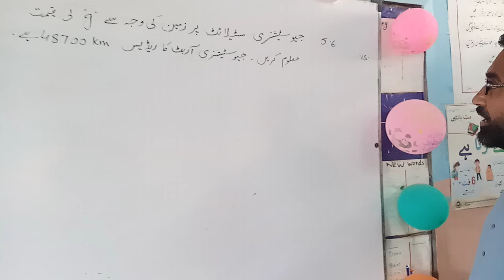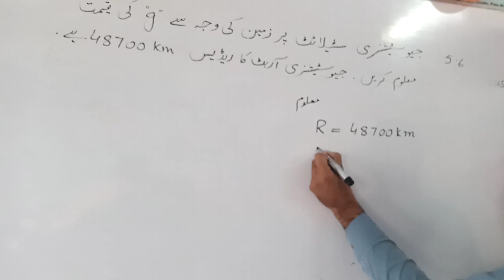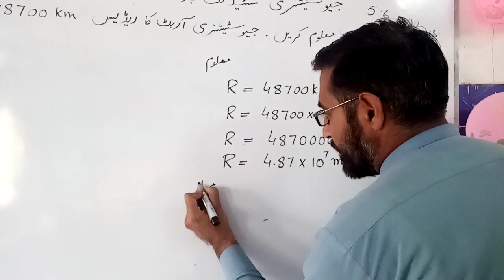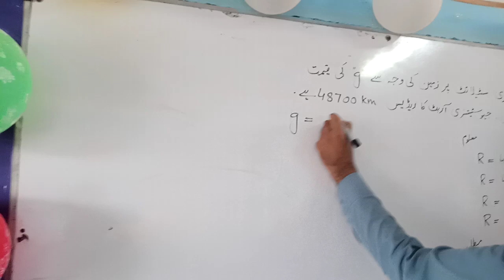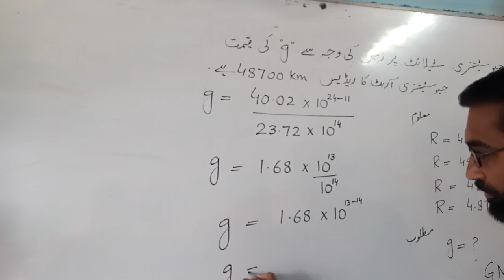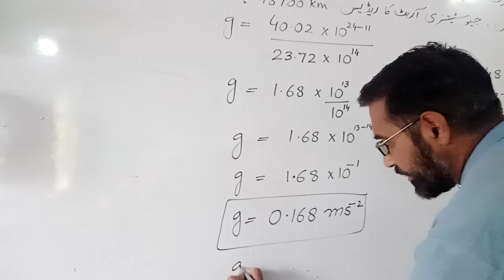numerical 5.6/physics/how to solve numerical/easy way of solving numerical